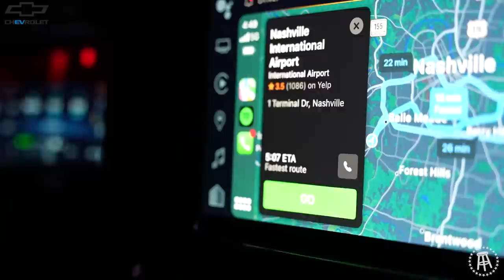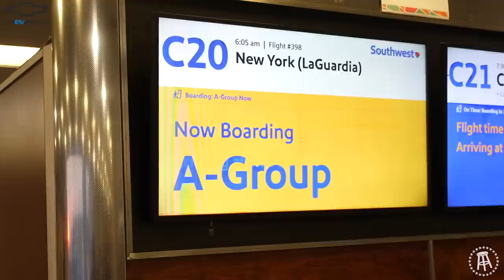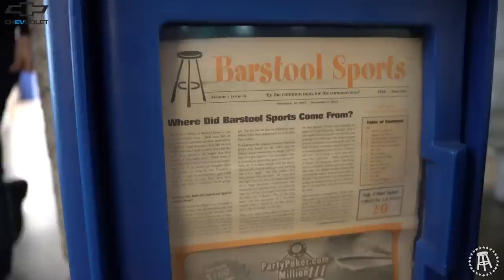Will Compton Leads His Barstool Trivia Team To Victory & Almost Knocks Out Shane Gillis In UFC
Under The Hood is back and this week we take you behind the scenes of Will's trip to New York for Barstool's Dozen Trivia and Matt and Shane's Secret Podcast. Comment your favorite dad jokes below!